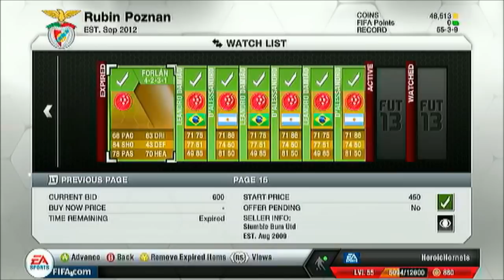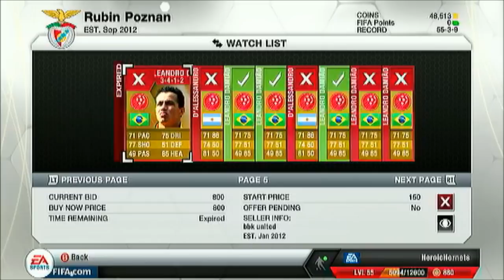My Trading Method - The Alegre!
Just a quick video on how I make a lot of my money :)